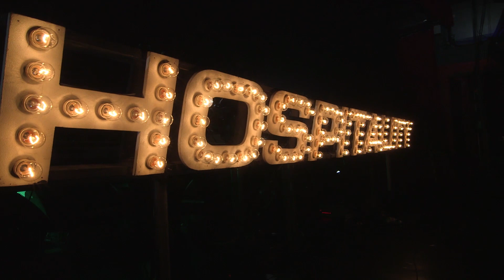Anile - Watch The Clock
In 2015 Hospitality reached new heights with eighty-two shows reaching over twenty countries across the globe! We’ve recreated the unparalleled atmosphere of a Hospitality dance-floor in our huge 60-track compilation.

‘Hospitality 2016’ brings you the biggest tracks from the current drum & bass scene including 25 brand new exclusives that are set to take the year by storm.

In the first of 2 full CD length mixes dive into fresh tracks from Fred V & Grafix, Krakota, Logistics, Metrik, Urbandawn and an extra something special from no other than High Contrast! Med School have gone from strength to strength and with their 10th year on the horizon we get a taste of what’s to come with brand new music from Keeno, Anile and Whiney.

In the second hour we’re spoilt for choice with previously unreleased tracks from Nu:Tone, S.P.Y and the Gresham duo Nu:Logic. There are refreshing remixes in store including Diego Torres’ rework of the London Elektricity classic “Had A Little Fight” and the long awaited Logistics spin on Etherwood’s “Light My Way Home” featuring Eva Lazarus.

We’ve brought in a whole load of the scenes exciting newcomers including the mysterious Dawn Wall, the USA’s bundle of energy Ownglow and smooth movers Pola & Bryson.

With the 5th year winning the Drum & Bass Arena Award for ‘Best Club Night’ behind us, Hospitality is onto even bigger and better things in 2016, kick started with this massive compilation!